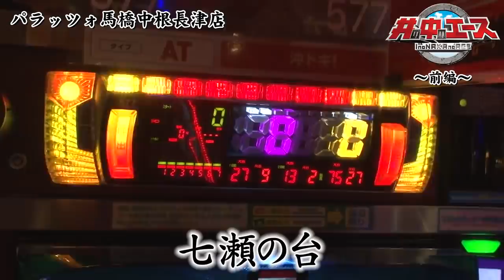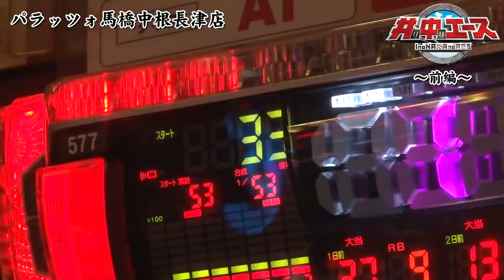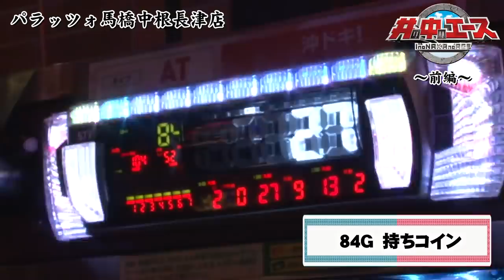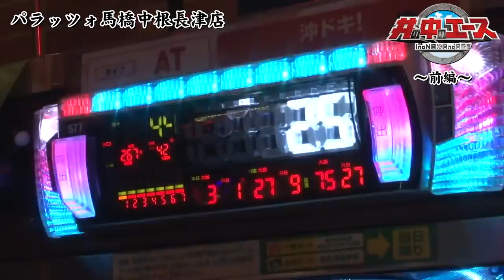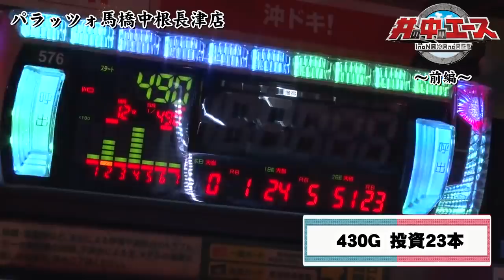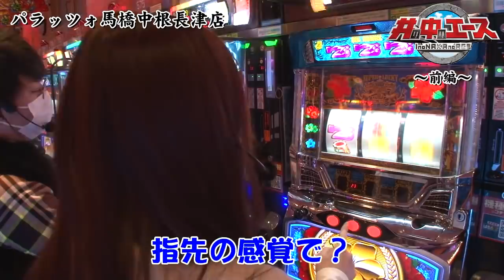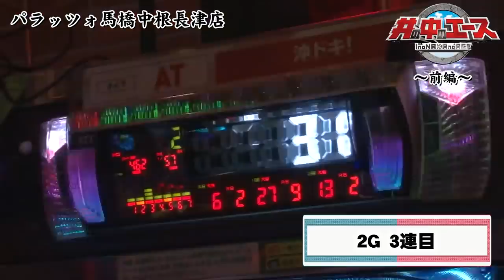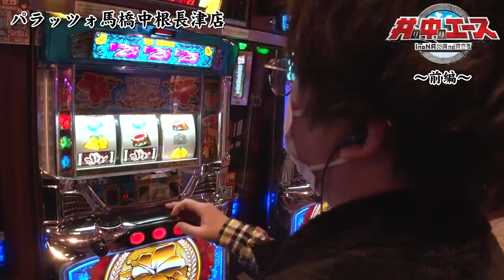井の中のエース 第59話(1/2)【沖ドキ！】《ジロウ》《七瀬静香》[ジャンバリ.TV][パチスロ][スロット]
番組開始から約2年半、遂に最終回を迎えた井の中のエース!!ジロウと七瀬、エース2人が狙うのは2人での合わせ万枚!!果たして、有終の美を飾る実戦となるのか!?2年半の集大成を見逃すな!!

■実戦台：沖ドキ！